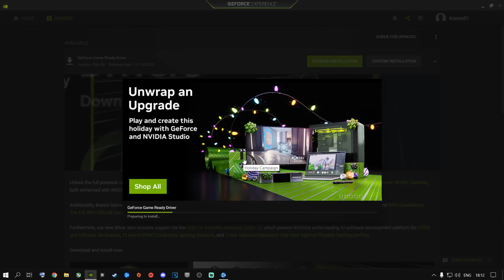BEST PC Settings for Warzone 2.0! (Optimize FPS & Visibility) FOR ANY PC - ✅*NEW UPDATE*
Best Warzone 2 PC settings to Boost FPS, and max Visibility with low latency For All Users For The Best PC Settings In Warzone 2.0 Settings Will Improve FPS & Visibility And Overall Gameplay 👌🎮❗

Everything You Need To Do To Have The Best FPS

In This Video I Show People How To Boost Fps To Its Best Setting, I Show The FPS On The Top Left Coner Of My Screen, Not Just Talking About FPS But Showing The FPS That You Will Be Getting   👌

There Is A Join Membership On My Channel As A Join Button & In My Links And Also In my Community 👌✔ Feel Free To Join My Youtube Community 🤞

How to get more FPS out Of Warzone 2 (Season 1) 👌🎮✔

Warzone 2! (Season 1) FRAME Boost!🎮 ✔

I upload video's on a regular basis..

Peace Out ✌

🕐 TIMESTAMPS 🕐
0:00 - Warzone 2.0 New Update
0:45 - Ultra Preset
2:00 - Balanced Preset
3:30 - Basic Preset
6:08 - My Preset (Much Better Gameplay)
7:20 - Download New Graphics Driver (526.98)
7:48 - In Game Settings For (Season1)
9:05 - Really Important You Do This